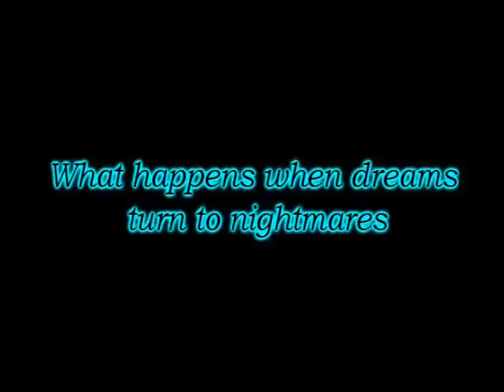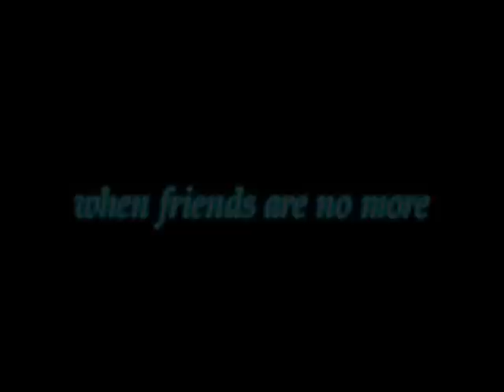naruto trailer(MAKING THE BAND)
ok as u know me and riku have have two singing groups called Iht and naruto making seems like groups and the music business.

ok well i made a trailer to PDiddy making the band its our frist trail so be nice.

ok so the naruto and Iht are ganna make their ablum at the same time lol.Its just for fun!so enjoy

look at the groups music videos and tell me what yall think ok enjoy!